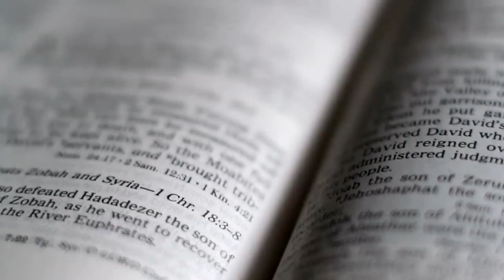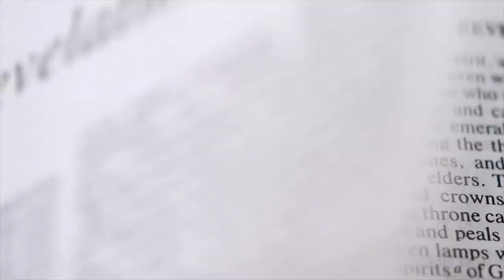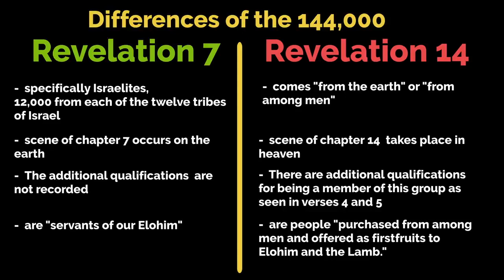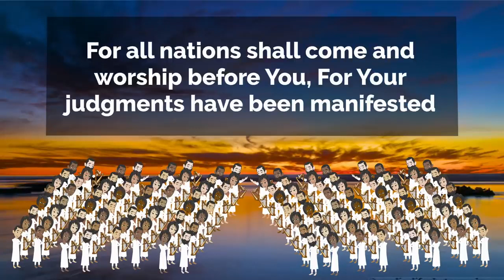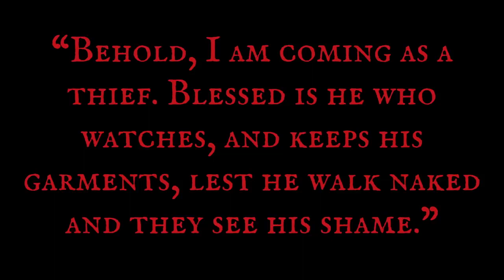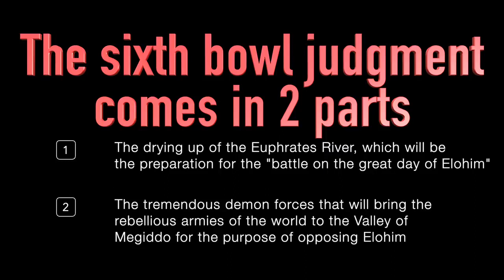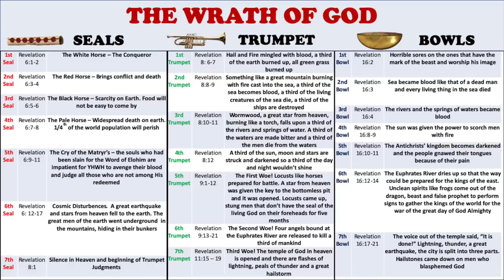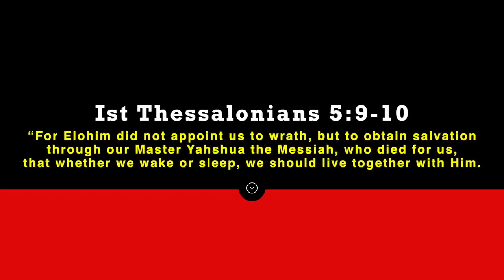BOOK OF REVELATION PART 6 THE WRATH OF YAHUAH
SHARE WITH EVERYONE IN THESE ENDTIMES THEY NEED TO KNOW WHATS COMING